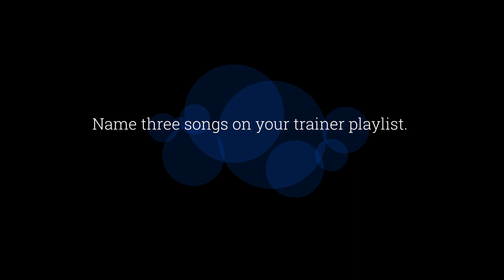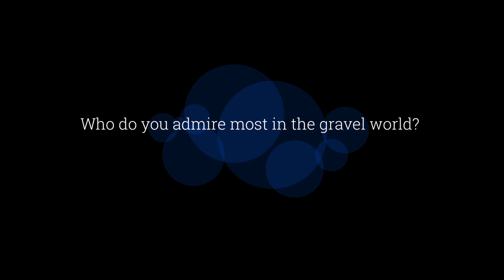In the garage, episode 2: A cup of gravel with Amity Rockwell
Amity Rockwell is the reigning champion of Unbound Gravel (formerly DK), and she readily admits that most people only know that she puked a lot that day.

There's lots more to Amity, of course. Find out what she takes with her everywhere she goes (a stuffed bunny?), what she's currently reading, and much more.

Of course, we get to the important stuff, too: Amity runs a Discord channel just for women and the LGBTQ community. It's all about information, guidance, and giveaways in a safe and friendly space.

Want to join her Discord? or reach out to Amity directly on Instagram (@Amityvil).

GENTLEMEN, keep in mind this link is NOT FOR YOU, so please do not sign up. Amity's channel is for women/womxn, and non-binary individuals only!